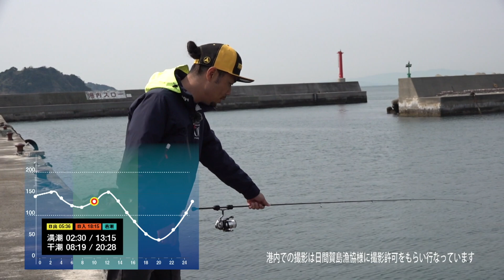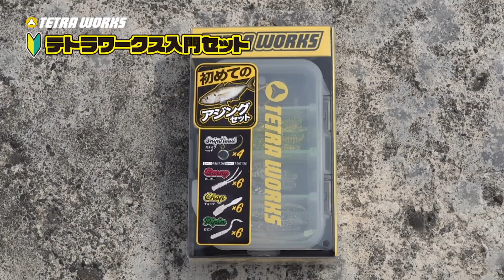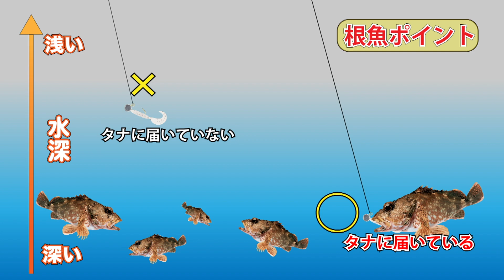【ルアー合衆国プラス】春の日間賀島 テトラワークス入門セットでお手軽ライトゲーム